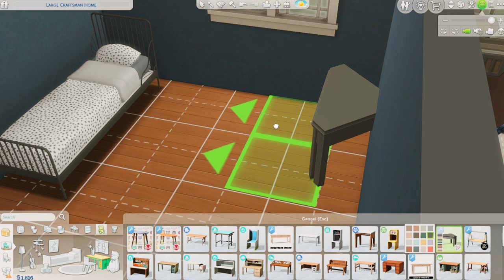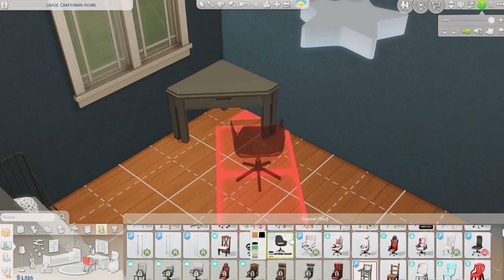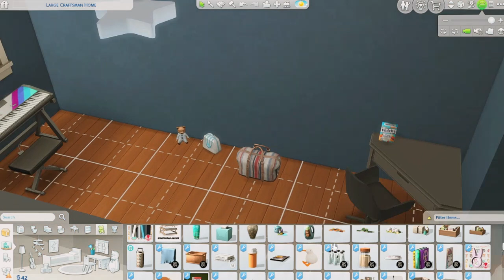Mars Legacy 💖 | Sims 4 growing together lets play | S1 E39✨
Hello, Hello, Hello! Welcome back to the CurlyHairedSimmer!
7+1=8 🫶🏾

If you want to know me better you can follow me on everything @curlydacie. I hope you are ready to have some fun! Lets Play!

All copyright-free music by ​⁠@SoundGoddessMusic